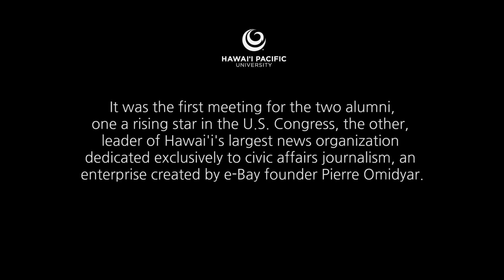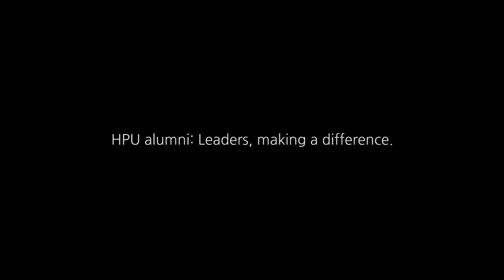A Culture of Leadership and Service: Tulsi Gabbard Part 2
Civil Beat, Honolulu digital-media outlet, General Manager Jayson Harper (BA Political Science '99) asks U.S. Rep. Tulsi Gabbard (BSBA International Business '09) what specific legislation she plans to be involved with early in her first term.